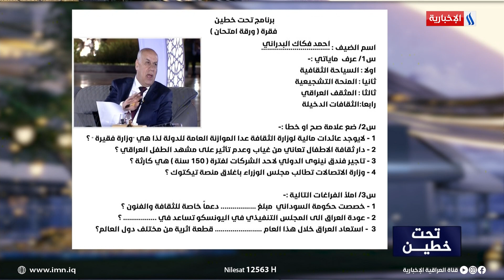وزير الثقافة يتحدث عن قضية تأجير فندق نينوى لمدة 144 عام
المنهاج الحكومي ومنجزات الوزارات في تحت_خطين مع كريم حمادي
الضيوف:
زياد علي فاضل | وزير الكهرباء
د. احمد فكاك البدراني | وزير الثقافة والسياحة والآثار
نزار ئاميدي | وزير البيئة